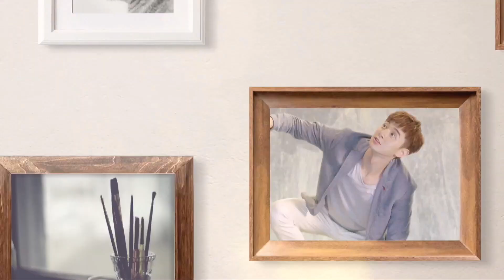我的男孩｜說不出的話就擁抱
女人不只要當媽媽當老婆
但最重要的是別忘了當自己
心裡話不說出口
那就擁抱吧!

▴TVBS歡樂台42
《我的男孩》
每週日晚間21:00